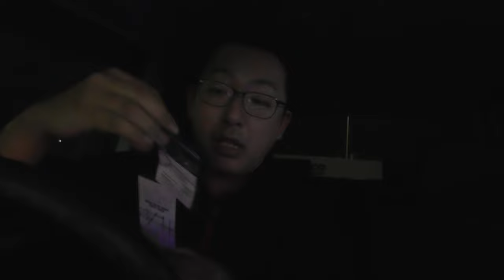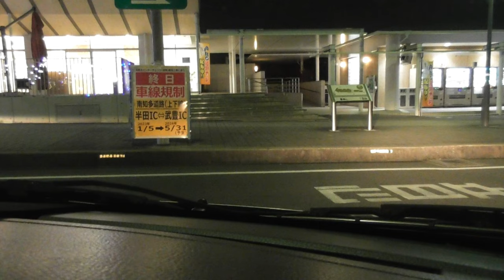SB054 ep9 知多半島道路を完全走破しながらドライブ雑談＠愛知県知多郡阿久比町【サブチャン】